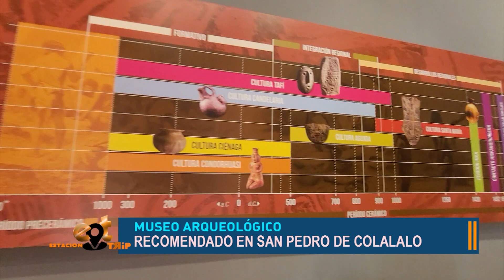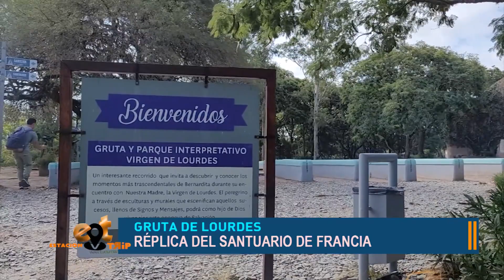San Pedro de Colalao, cuna de pueblos originarios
Visitamos San Pedro de Colalao, en la provincia de Tucumán. Preserva su pasado de pueblos originarios y ofrece experiencias inmersas en su naturaleza. @estaciontrip programa de turismo de eldocetv conducido por Patricia Veltri